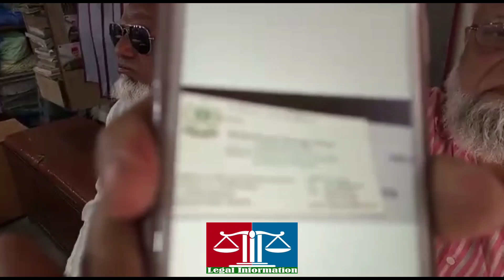Eobi New Update Latest||Eobi Pension News 2023